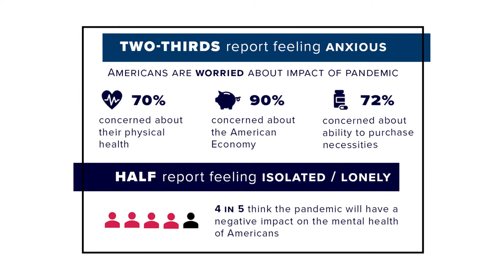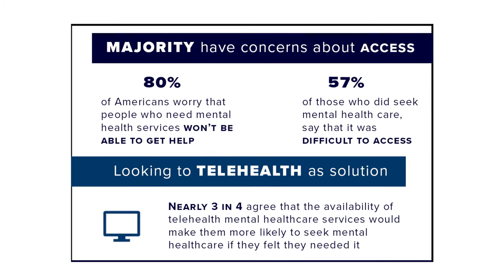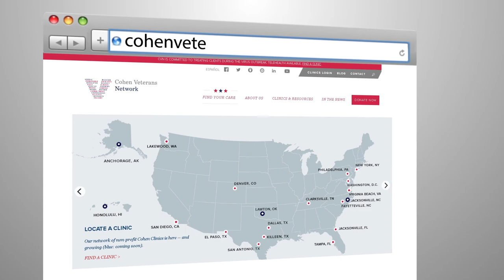CVN's Anthony Hassan on America's Mental Health During the Pandemic